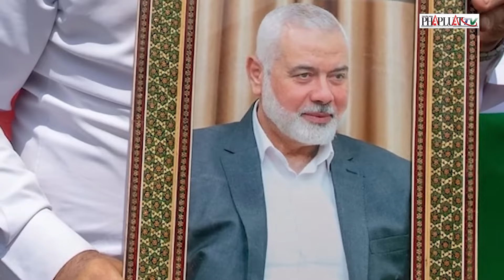Israel khẳng định sẽ truy tìm và loại bỏ tân lãnh đạo chính trị Hamas Yahya Sinwar - PLO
PLO | Ngày 7-8, Thủ tướng Israel Benjamin Netanyahu đã thông báo quyết tâm loại bỏ tân lãnh đạo chính trị của Hamas, Yahya Sinwar, người được bổ nhiệm thay thế lãnh đạo Ismail Haniyeh bị ám sát. Ông Netanyahu nói rằng Israel đã chuẩn bị cả về mặt phòng thủ và tấn công, trong khi Tổng Tham mưu trưởng Lực lượng Phòng vệ Israel tuyên bố lực lượng này sẽ tìm ra và tấn công ông Sinwar, đồng thời buộc Hamas phải thay đổi lãnh đạo mới. Căng thẳng giữa Israel và Hamas tiếp tục leo thang khi cuộc chiến ở Dải Gaza đã bước sang tháng thứ 11, với số người thương vong đáng kể từ cả hai bên.